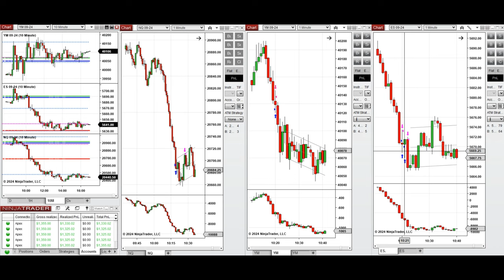Price Action Algo Trading Journal: Nasdaq, Dow Jones, and S&P500 Futures - 11 July 2024